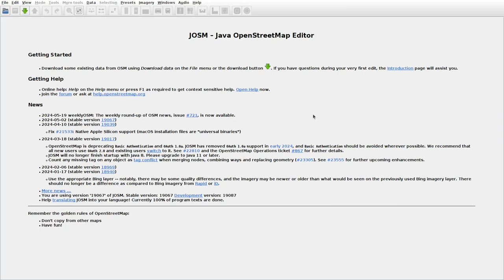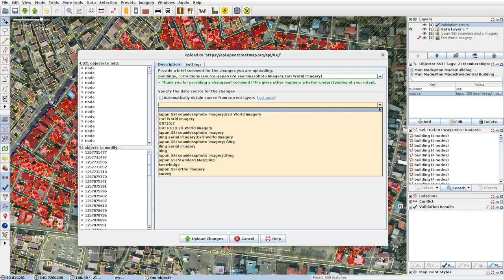JOSMrec1895 2024 05 26